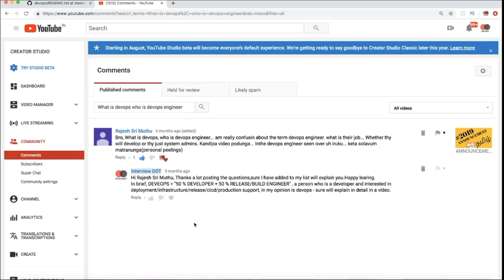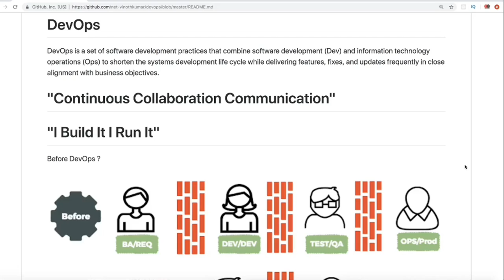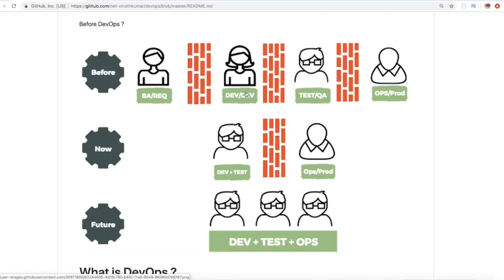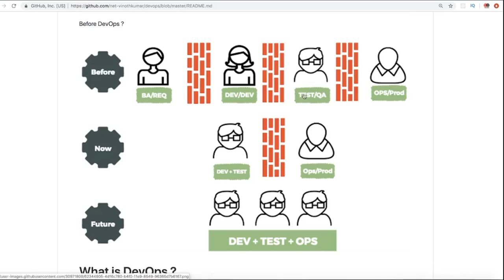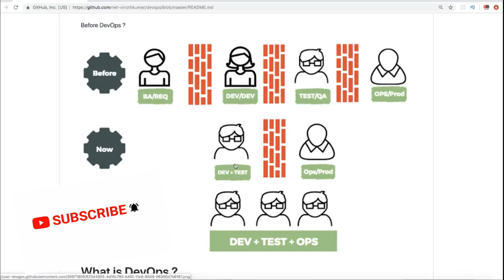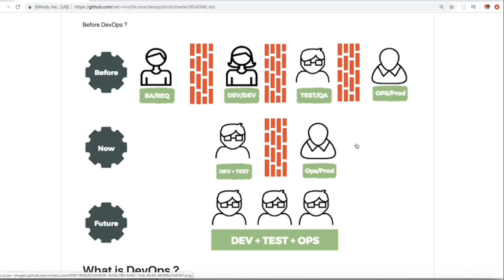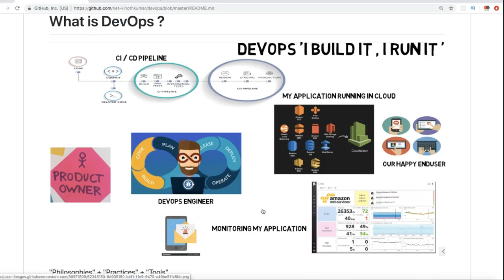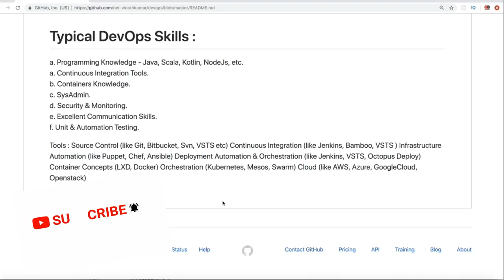What is DevOps? - In Simple Tamil | Explain DevOps? | DevOps Tutorial For Beginners | InterviewDOT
InterviewDOT - DevOps :
What is DevOps? This DevOps is the most heard Buzz word in the tech industry. People want to become DevOps engineers but don't know where to start. Most beginners think that DevOps is technology or tools or a programming language that they can learn and become a DevOps engineer. But DevOps does not work like that.

This DevOps Tutorial on "Introduction To DevOps" explains what is DevOps and how it works.

DevOps is a concept with different interpretations and definitions, but when you get down to it, it's all about developers and operations teams breaking down silos and working together to innovate faster. For many companies, the ability to innovate at a rapid pace — responding to market conditions and customer feedback — is a key factor for success. Adopting the DevOps philosophy requires a new mindset, new tools and new skills.

DevOps is a mindset, a way of working for an organization so that new features reach to the users as quickly as possible and smoothly too. In this video, I will talk about DevOps philosophy and how it helps any organization.

What is meant by DevOps?
DevOps (development and operations) is an enterprise software development phrase used to mean a type of agile relationship between development and IT operations. The goal of DevOps is to change and improve the relationship by advocating better communication and collaboration between these two business units.

DevOps is the practice of operations and development engineers participating together in the entire service lifecycle, from design through the development process to production support.

DevOps is about the delivery mechanism of software systems. It is about bringing people together, making them collaborate and communicate, working together toward a common goal and vision. It is about taking joint responsibility, accountability, and ownership. It is about implementing processes that foster collective and service mindset. It enables a delivery mechanism that brings agility and flexibility within the organization. Contrary to popular belief, DevOps is not about tools, technology, and automation.

The core principles of DevOps are as follows:

Collaboration and communication
Agility towards change
Software design
Failing fast and early
Innovation and continuous learning
Automating Processes and tools
The core practices of DevOps are as follows:

Continuous Integration
Configuration Management
Continuous Deployment
Continuous Delivery
Continuous Learning

DevOps is defined as follows:

It is a set of principles and practices.
It brings both the Developers and Operations teams together from the start of the software system.
It provides faster and more efficient end-to-end delivery of value to end customer again and again in a consistent and predictable manner.
It reduces time to market, thereby providing a competitive advantage.

TAMIL What is DevOps? | Introduction To DevOps | Devops For Beginners | DevOps Tutorial | InterviewDOT

DEVOPS DEVOPS TOOLS AGILE DEVOPS DEVOPS LIFECYCLE AGILE AND DEVOPS DEVOPS AUTOMATION TOOLS CONTINUOUS DEVELOPMENT TOOLS

For english version please refer from Rackspace